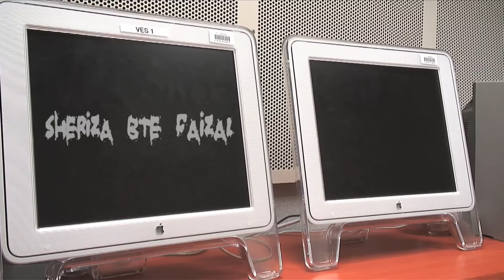Best Video Magazine Segment Nomination Video MBA08'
This is the video for the Best Video Magazine Segment Nomination.

Directing by
Hirzi Zulkiflie

Hirzi Zulkiflie

Editing by
Denise Decruz

Cinematography by
Denise Decruz

Crew
Denise Decruz
Hirzi Zulkiflie

Casts
Hirzi Zulkiflie

Ms Angela Chee Poh Yoke